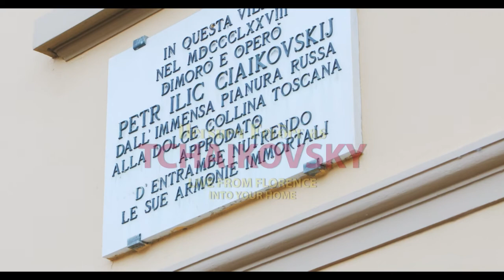Trailer for Hershey Felder as TCHAIKOVSKY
Live from Florence, Italy on December 20, 2020 at 7p.m.

Based on the original "Our Great Tchaikovsky", and featuring an extended focus on The Nutcracker Ballet (in honor of Christmas) as well as Tchaikovsky’s life in Florence, Italy where he spent a good deal of time - LIVE IN FLORENCE will be filmed live on location where Tchaikovsky actually lived and worked in Florence.